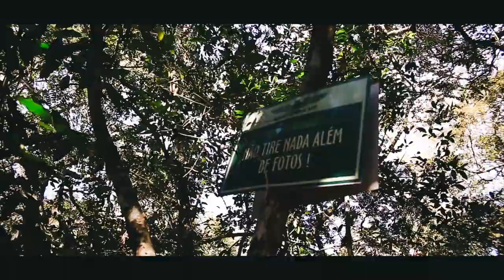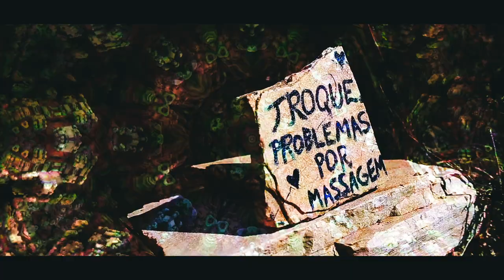Fernando Ceah - Lá Na Cachoeira (clipe oficial)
Direção, fotografia e edição: Isabelle Andrade
Produção musical:  Vini Merola
Voz e violão - Fernando Ceah
Bateria - Gustavo Piret
Baixo - Hitchelli
Guitarra - Bruno Benetti
Backing vocals - Sarah Zeffer
Metais: Marcos Melo
Teclas - Vini Merola
Gravado em São Thomé das Letras/MG em julho de 2022

Letra
LÁ NA CACHOEIRA
(Fernando Ceah / Alessandro Dario / Vini Merola)
Lá na cachoeira
Quero me perder no seu olhar
De qualquer maneira
Nossos corpos querem se molhar
Todo mundo sabe eu sou um cara romântico
Músico, mágico, místico, lúdico, quântico
Átomos líquidos transam à beira do precipício
Enquanto explodem os fogos da razão e do artifício
Lá na cachoeira
Luzes na clareia
Brilham para nos incendiar
Lá na cachoeira
Extrapolando o sistema solar
Invadindo cercas e fronteiras
No metaverso do seu avatar
Lá na cachoeira
Lá na cachoeira
Quero te levar pra namorar

Fernando Ceah novo clipe cachoeira
pop rock mpb soul